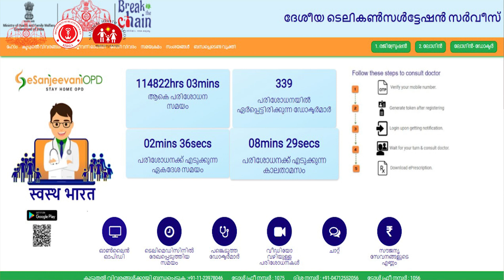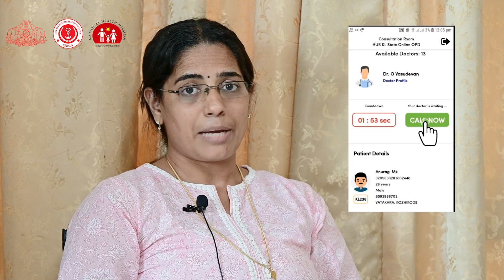ഇ സഞ്ജീവനി സംവിധാനം ഉപയോഗപ്പെടുത്താം ഈ മഹാമാരി കാലത്ത്